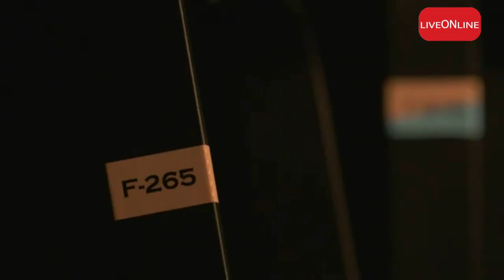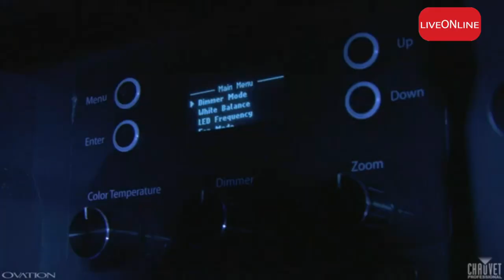S2 PGM 01 Matrixsales Chauvet Ovation F 145WW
Ovation F-145WW delivers a beautifully soft and flat field of warm white light with high CRI and a motorized zoom range of 25° to 65°, making it a versatile LED replacement for aging incandescent six-inch Fresnels. A virtually quiet operation and smooth 16-bit dimming control make it a great choice for theatrical and/or studio applications.